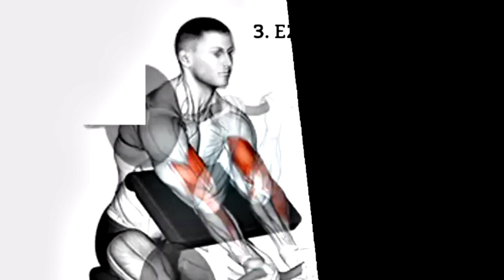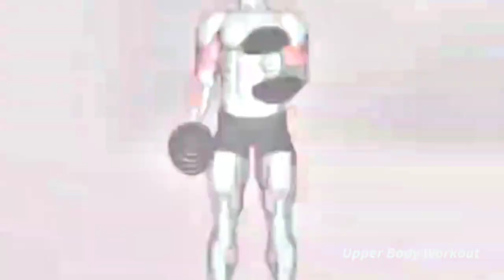Important GYM Exercises Tips| Perfect Workout Steps to Learn now